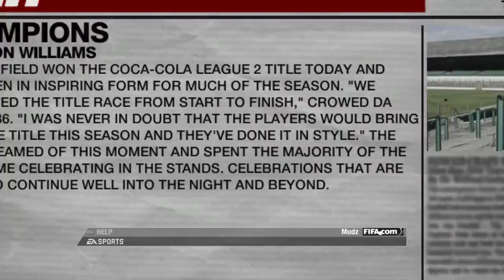FIFA 08 | Manager Career | Coca-Cola League 2 - Bradford City | Season 1 - Final Game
FIFA 08 (named FIFA Soccer 08 in North America) is the 2007 installment of EA Sports' series of football video games. Developed by EA Canada, it is published by Electronic Arts worldwide under the EA Sports label. It was released on all popular gaming formats in September 2007 in Europe, Australia, and Asia, and in October 2007 in North America. The PlayStation 3 and Xbox 360 versions of the game feature an improved game engine with superior graphics and different commentators and are dubbed "next-generation" by EA. On all other platforms—including the PC—the game utilizes an older engine. The Nintendo DS version features fewer teams, stadiums, game modes and kits due to the limitations of the machine's storage medium.